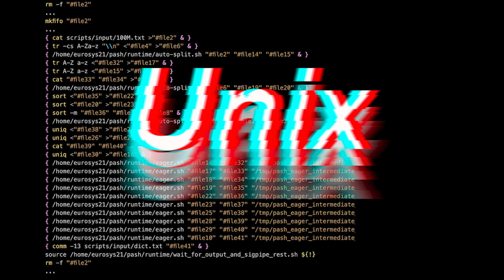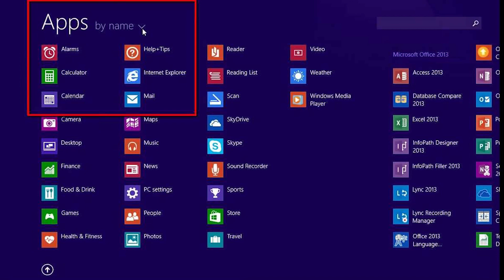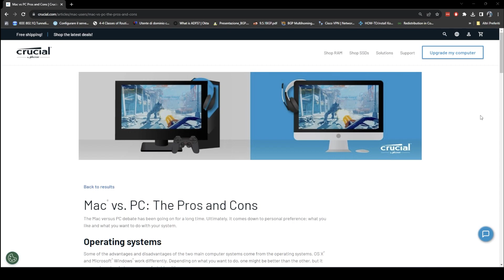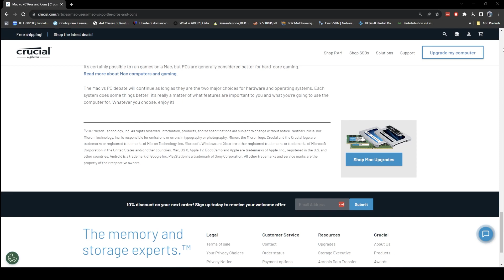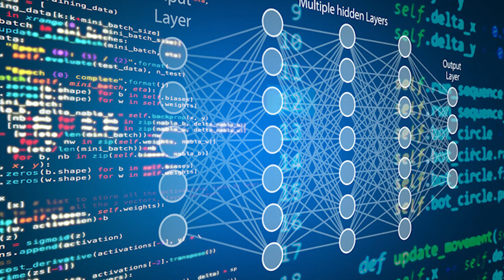Linux per Principianti: Introduzione al Mondo di Linux (Lezione 1)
Benvenuto alla prima  lezione del Corso Linux per Principianti!
In questo video esploriamo il Desktop Linux, analizzando le principali distribuzioni come Ubuntu, POP!_OS, Linux Mint e Debian. Scoprirai come installare Ubuntu, dare un’occhiata a Ubuntu KDE e imparare a gestire le cartelle Linux.

Se stai iniziando da zero con Linux o vuoi capire meglio le differenze tra le distribuzioni più famose, questo video fa per te.

💬 Show some love:
👍🏼 Metti like al video – aiuta tantissimo!

Se il video ti è piaciuto e ti è stato utile, puoi fare una donazione cliccando il pulsante ❤️ sotto al video.